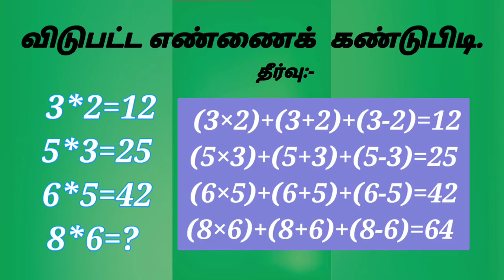26 July 2021/Today's question/Number puzzle